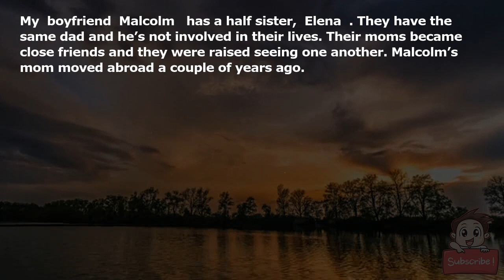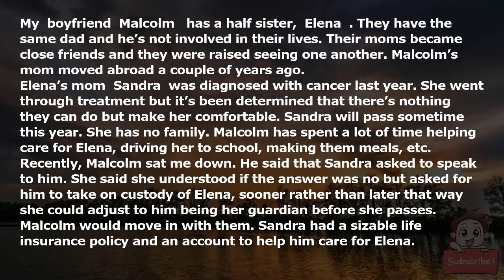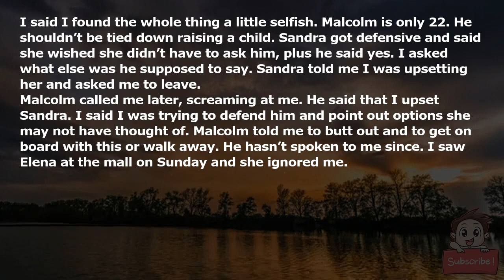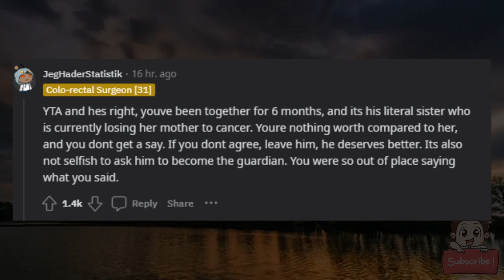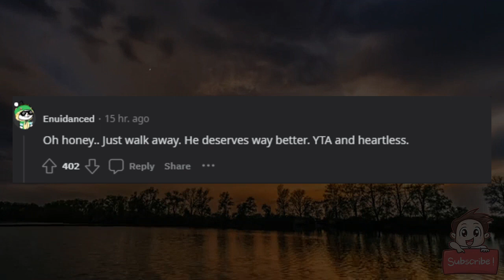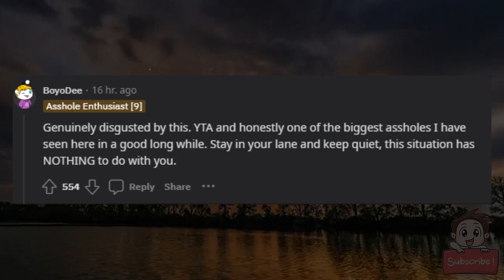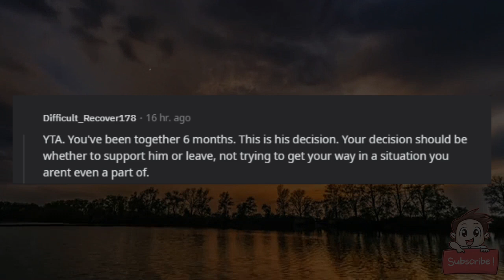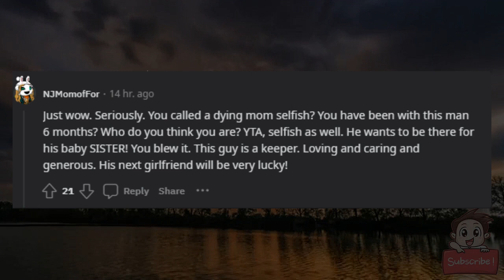AITA for telling someone they’re selfish for asking a 22 year old to become a child’s guardian?